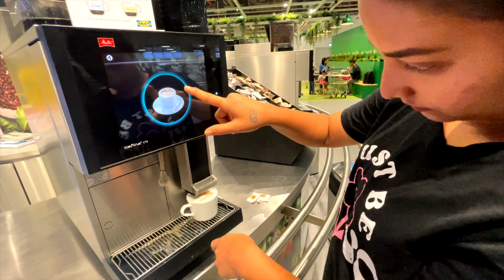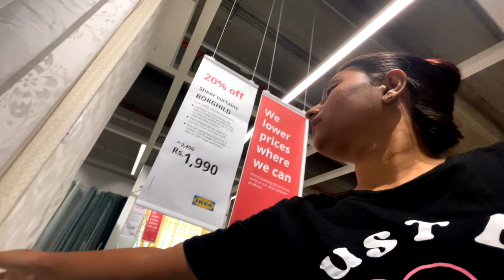Brought Scented Candles From Ikea Bangalore | Karnataka | Rinsi Daice